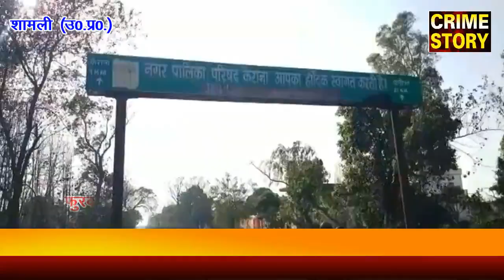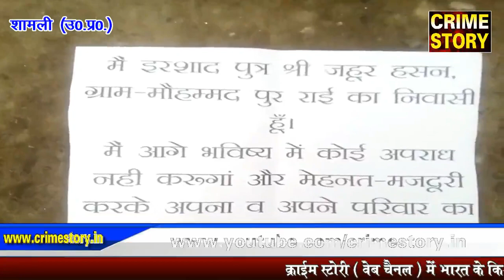ताबड़ तोड़ एनकाउंटर की दहशत से साधारण जीवन जीना चाहते है आरोपी